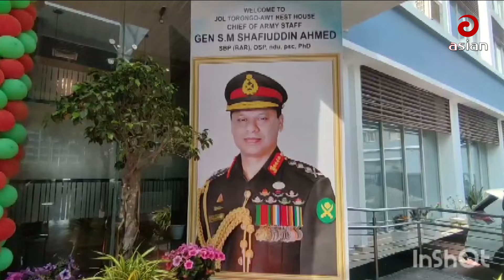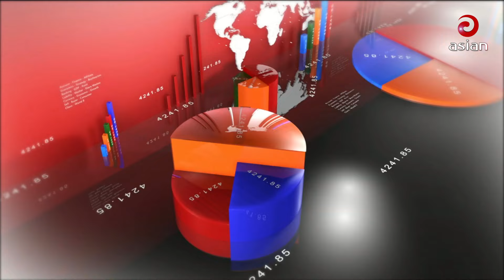সন্ধ্যা ৬টার সংবাদ | Asian News | 18 February 2024 | Asian TV